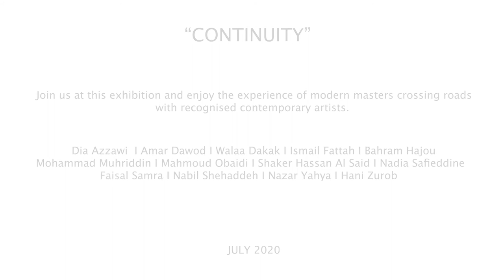"CONTINUITY"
Enjoy the experience of modern masters crossing roads with recognized contemporary artists, featuring:

Dia Azzawi  I Amar Dawod I Walaa Dakak I Ismail Fattah I Bahram Hajou I  Mohammad Muhriddin I Mahmoud Obaidi I Shaker Hassan Al Said I Nadia Safieddin I  Faisal Samra I Nabil Shihaddeh I Nazar  Yahya I  Hani Zurob